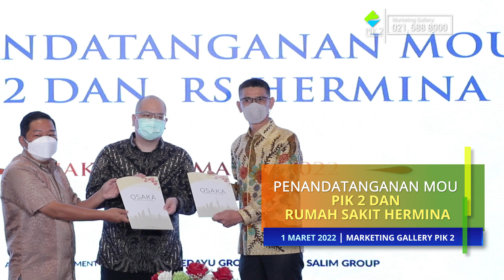Resmi ! RS Hermina akan segera hadir di PIK2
Kabar Gembira! Tepat di tanggal 1 Maret 2022 lalu, PIK2 bersama dengan RS Hermina telah menandatangani MOU pembangunan salah satu fasilitas kesehatan rumah sakit Hermina di PIK2. Acara penandatangan MOU ini diselenggarakan di Marketing Gallery PIK2.

Penandatangan MOU ini dihadirin langsung oleh Bapak Yulisar Khiat selaku Direktur PT Medikaloka Hermina Tbk & PT Medikaloka PIK2 serta beberapa jajaran direksi perwakilan dari Agung Sedayu group PIK2

Rumah sakit Hermina adalah salah satu rumah sakit terbaik yang telah tersebar di seluruh Indonesia. Salah satu tujuan dari kerjasama perjanjian ini adalah untuk memberikan rasa aman kepada seluruh penghuni kawasan PIK2. Tentunya pembangunan fasilitas kesehatan ini, akan terus dilakukan dengan menghadirkan fasilitas kesehatan terbaik lainnya untuk bergabung di kawasan PIK2.